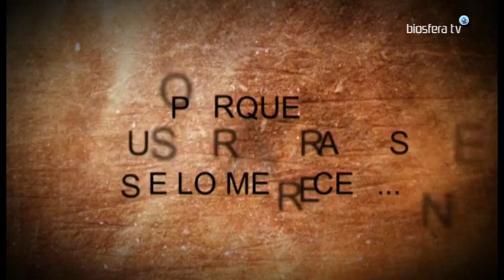De Pura Cepa 73º Francisco Oubiña 2016